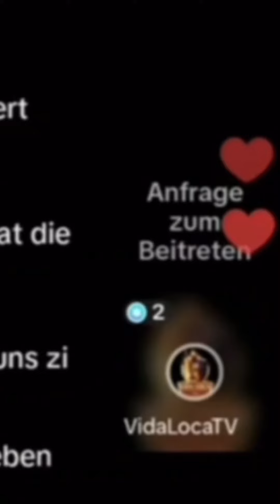Aslan Al-Shishani bringt TRINITÄT zum schwanken | Missionare Exposed